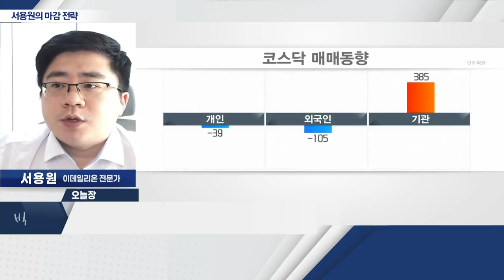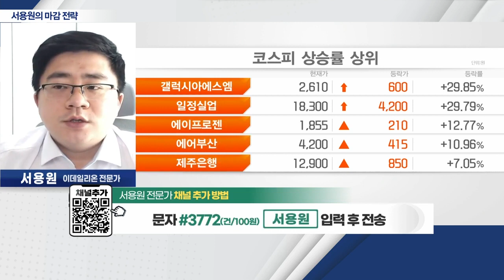연휴 앞둔 시장, 거래량 감소_서용원 마감 전략 (20230120)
- 연휴 앞둔 시장. 거래량 감소
- 환율 안정화… 코스피 2,400선 재도전 예상
- 1분기 실적시즌에 맞는 종목 편성 중요